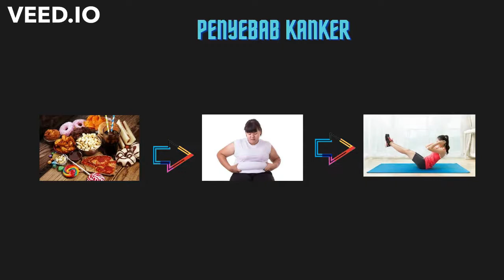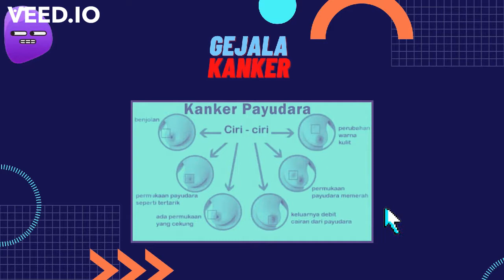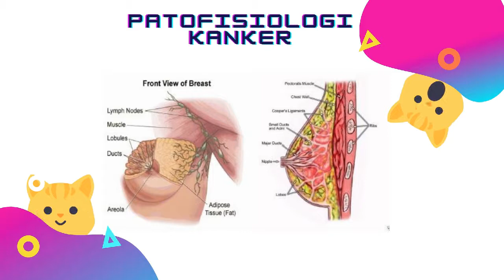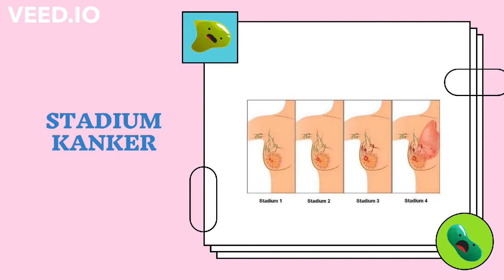Patofisiologi Kanker Payudara